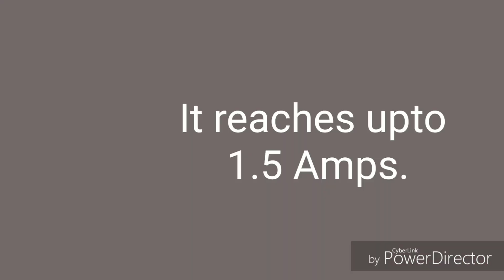2x15w PAM8610 amplifier Testing with current ratings.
PAM 8610

This power amplifier board using the official standard circuit design, and the chip selection is used in the united states imported Longding micro-D power amplifier chip

12V power supply can output 15W+15W power

The chip without heat sink, but also with overheating, overcurrent protection

This board has a switch function, the switch shorted, will close the amplifier